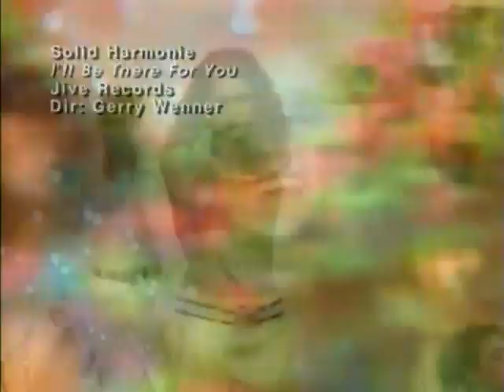Solid HarmoniE - I'll Be There For You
Producer -- Kristian Lundin
Written-By -- Kristian Lundin, Max Martin

Published by Grantsville Publishing Ltd./Zomba Music Publishers Ltd.
Produced & mixed for Cheiron Productions.

Michael Schweiger
Central Entertainment Group